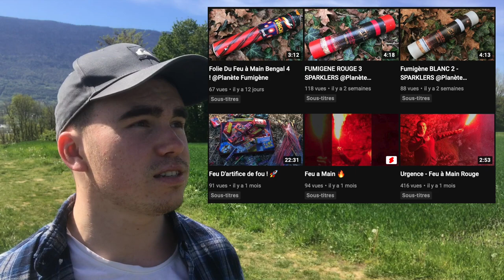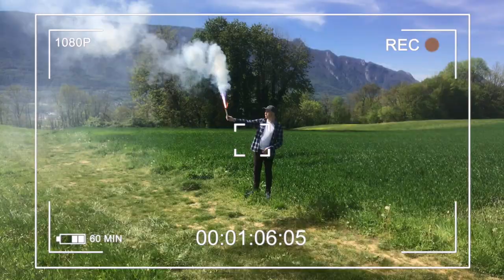Fumigène Blanc Italien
Salut, j'espère que la video te plaira car ça a bien fumé !
0:00 Intro
1:17 Allumage
2:35 Fin